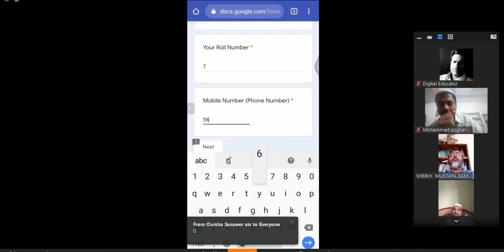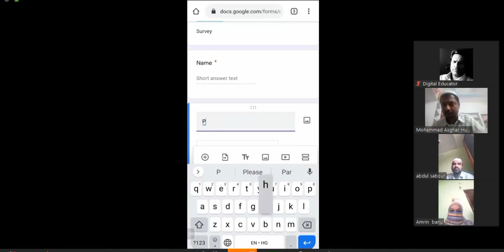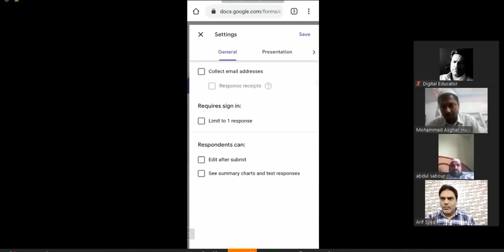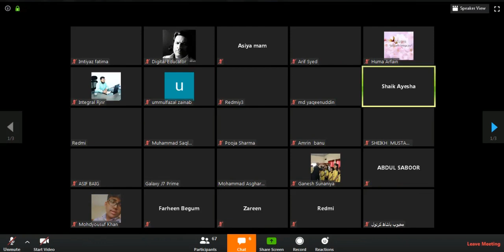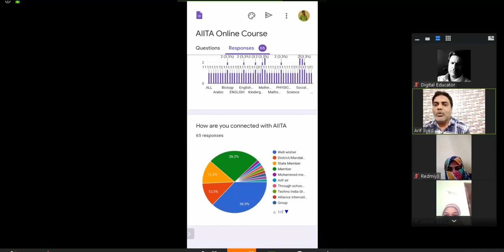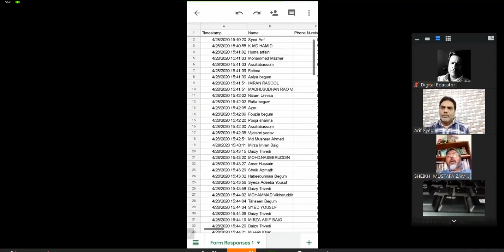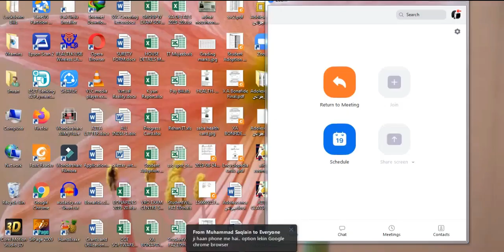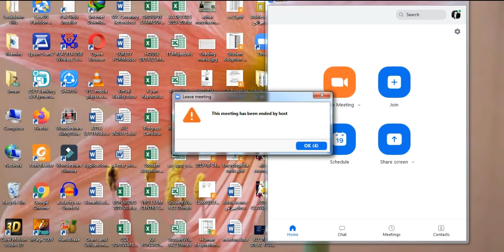AIITA ONLINE CLASSES FOR TEACHERS ON HOW TO CONDUCT ONLINE CLASSES DAY 3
Digital Educator # AIITA Online Course for teachers and administrators on How to take Online Classes. Day 3 . Session 3.